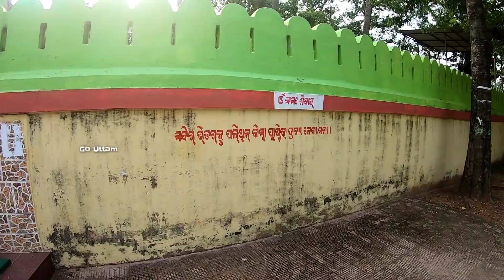Manatri - Kakharua Baidyanath Mayurbhanj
Baba Kakharua Baidyanath Mandir
Manatri, Mayurbhanj,Odisha 757017